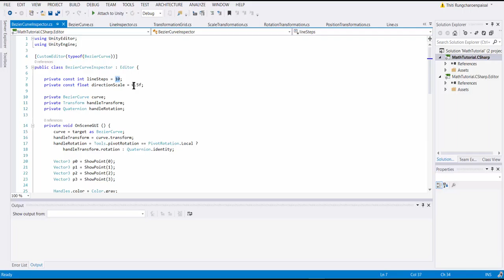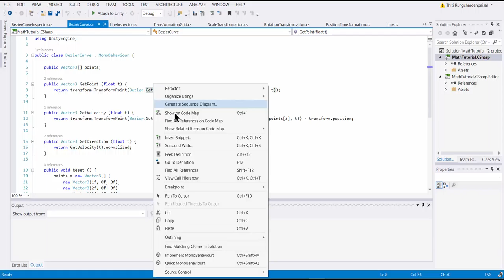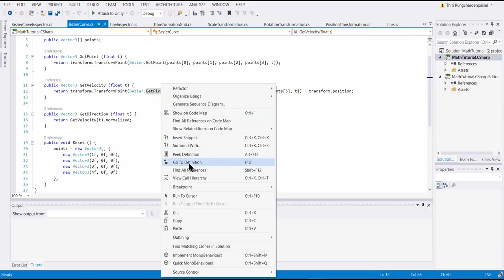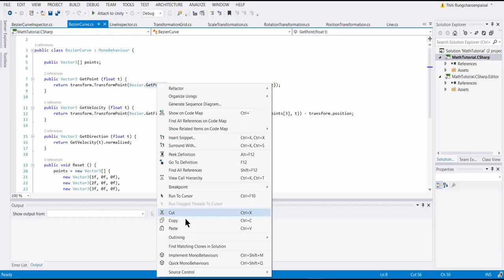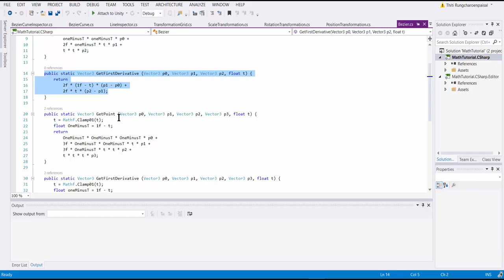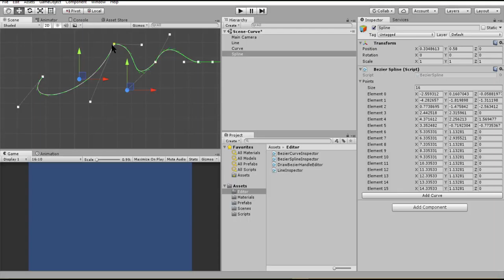09. MathCG : Curve in Unity Custom Editor